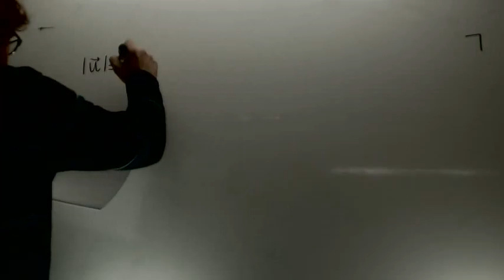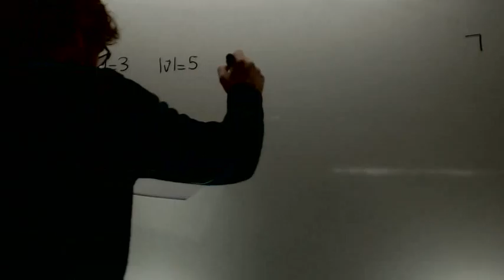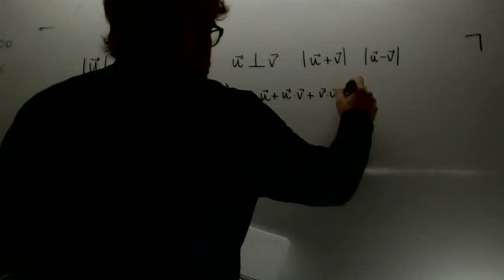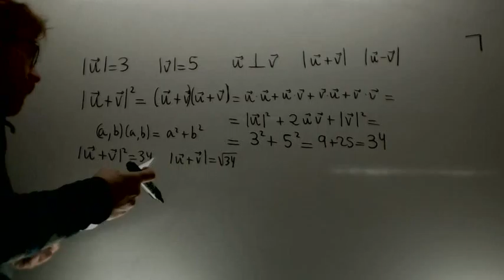Problemas vectores 02 Matematicas 2º Bachillerato Academia Usero Estepona